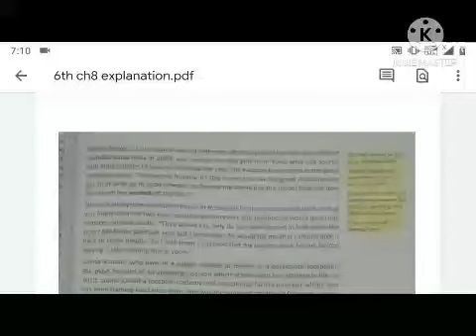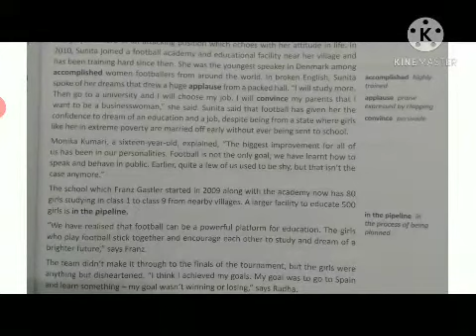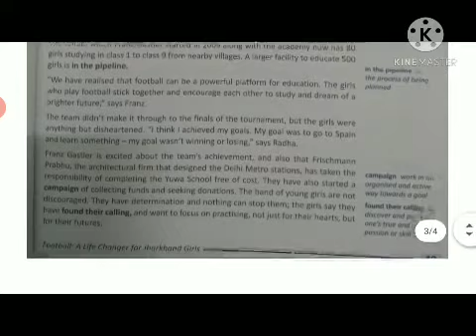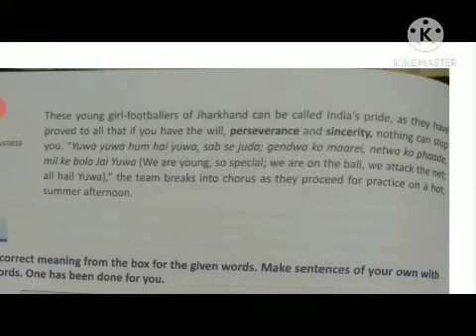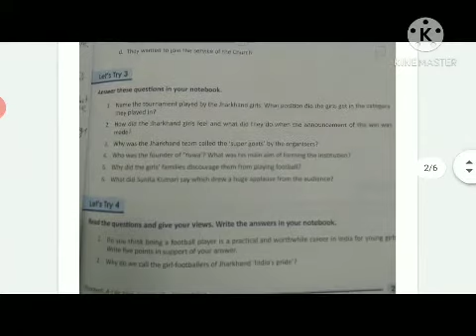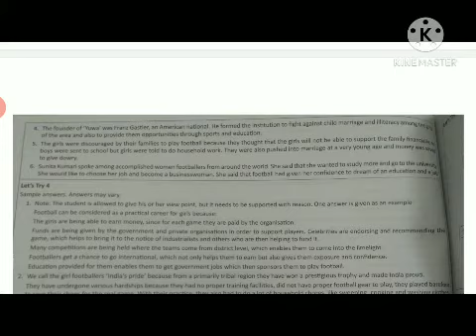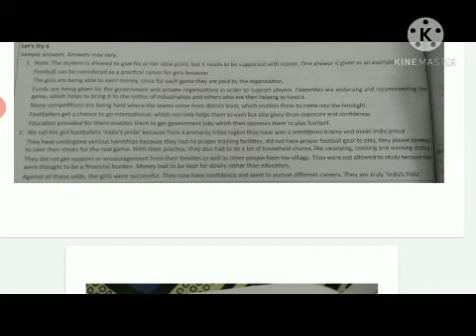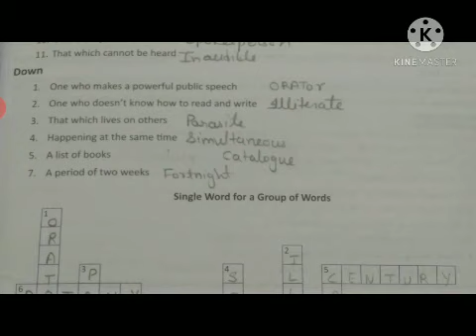6th english chapter 8 explanation 2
lets try 1-6